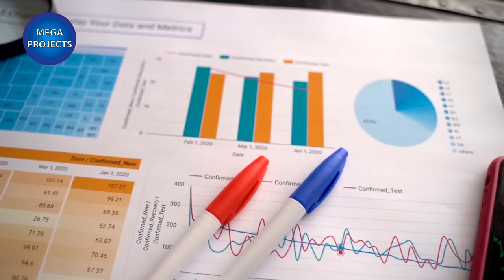Bosnia biggest projects in the future 2022-2030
Bosnia and Herzegovina is a  rich country like natural resources.
forests cover more than 43% of this country .
It has rich coal, iron, and bauxite mines, as well as brine salt mines.
Investment in the energy field in Bosnia and Herzegovina is one of the most request areas .
 It is one of the most important fields on the country depending  on improving the economic growth and increasing the financial return.
In this video, we will show the largest current and future projects in Bosnia.
You can buy 'Super Thanks' to support TOP MEGAPROJECTS directly.
The project is set to be the biggest foreign investment of its kind in the Balkan country
BiH ESAP 2030+
Corridor Vc Upgrade to Motorway Standards in Bosnia and Herzegovina.
Wind farm projects in Bosnia.
Dabar hydroelectric power station.
New Projects Coming to Bosnia and Herzegovina : Amazing Mega Projects and More
The biggest projects of the future In the Bosnia and Herzegovina 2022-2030
The biggest new projects in  Herzegovina
The best new projects in  Herzegovina
The best project in Herzegovina
Mega projects in  Herzegovina
Mega project in  Herzegovina
Big projects in  Herzegovina
Strange projects in  Herzegovina
 Herzegovina technology
Herzegovina 4K
Herzegovina mega projects
Herzegovina mega project
Herzegovina new project
Herzegovina biggest projects
Herzegovina projects 2023
Herzegovina biggest future projects
The biggest current projects in Herzegovina
Herzegovina projects
Herzegovina current projects
Herzegovina future projects
Herzegovina giant projects
projects in Herzegovina
Herzegovina army development
project Herzegovina
projects Herzegovina